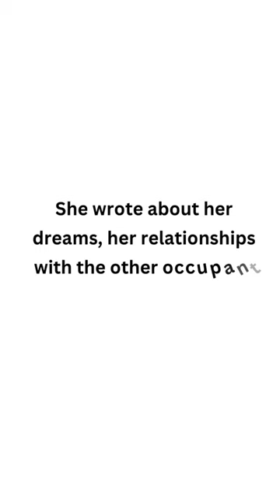Remembering Dear Anne Frank